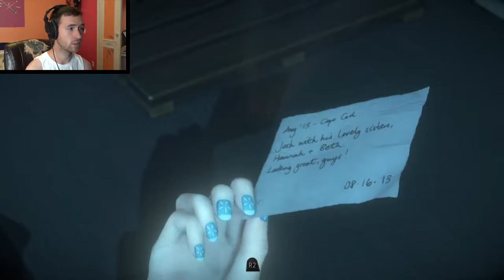Until Dawn |Part 3| Still On A Sexcapade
Mike & Jess are still on their little sexcapade!! Barely into the game and already screaming like a little girl from all of the jumpscares!